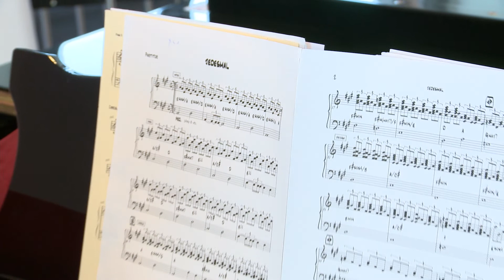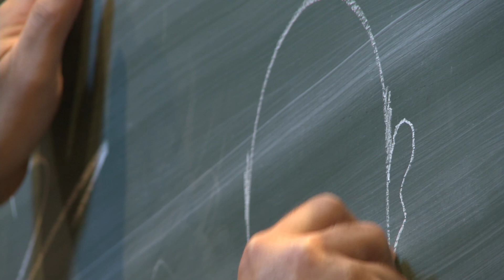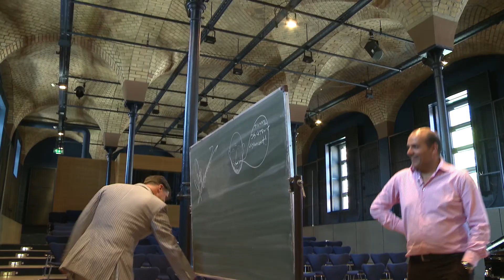Marshall & Alexander - Ein Portrait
Seit 14 Jahren steht das Duo "Marshall & Alexander" auf der Bühne. Sie haben unzählige CDs verkauft, mehrere goldene Schallplattten erhalten und sind als Gesangs-Duo für klassische und populäre Musik international sehr erfolgreich.
Studierende des MA-Studiengangs "Musikjournalismus für Rundfunk und Multimedia" haben im Sommersemester 2011 ein eindrucksvolles Portrait über die beiden Künstler produziert, die darin über ihre Studienzeit und über ihre gemeinsame künstlerische Arbeit erzählen.